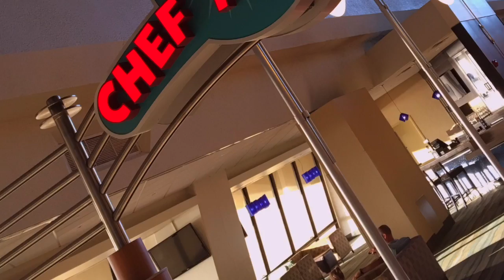America holiday and Disneyland of course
Mickey Mouse America family holiday